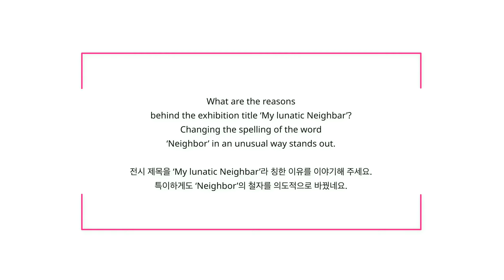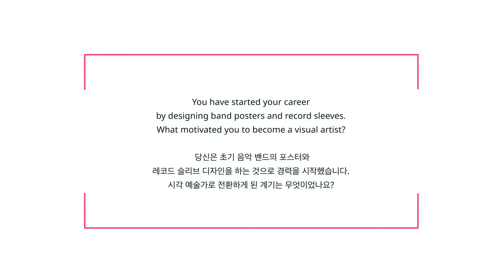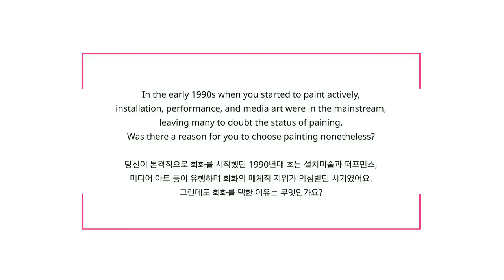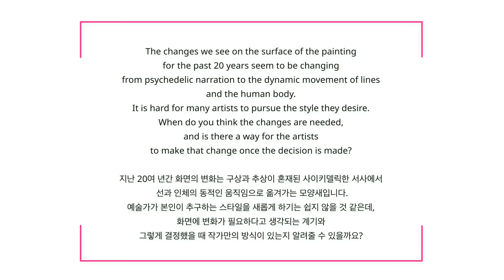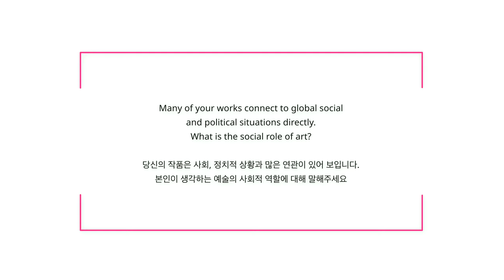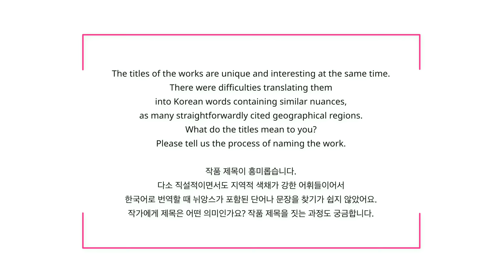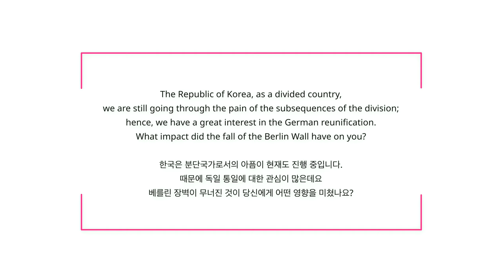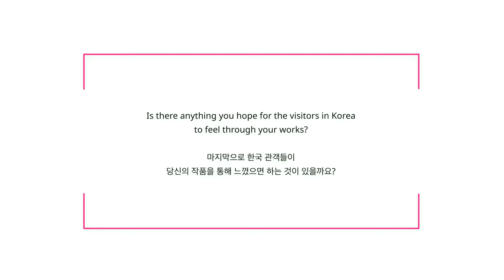[Space K Seoul] Interview with Daniel Richter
Daniel Richter Interview on Exhibition "My Lunatic Neighbar" at Space K Seoul, Korea